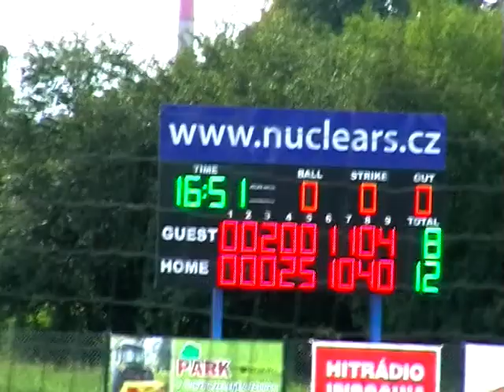Mezinárodní turnaj: Finále Titans Praha - Třebíč Nuclears 12:8 (14. 8. 2011)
Finálové utkání mezi Tempo Titans Praha a Třebíč Nuclears vyšlo lépe pražskému týmu. Třebíči nevyšla hlavně pátá a osmá směna, kterou prohrála 0:5 a 0:4. Po osmé směně tak výsledková tabule ukazovala 12:4, a i když Třebíč dokázala v poslední směně získat čtyři body, na zvrat utkání to nestačilo. Titáni tak na turnaji vyhráli všechny zápasy a zaslouženě si domů odvezli pohár pro vítěze a šek na 10 tisíc korun určený pro nejlepší celek tohoto mezinárodního sportovního svátku.